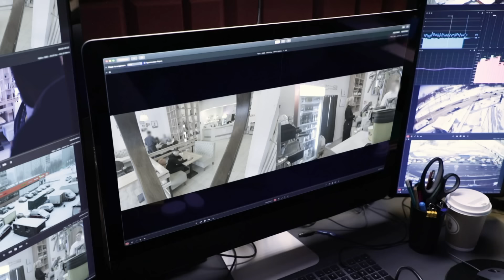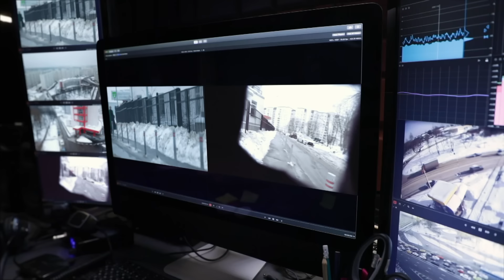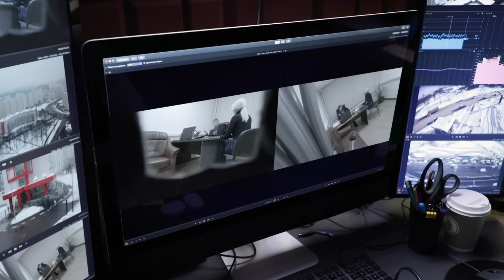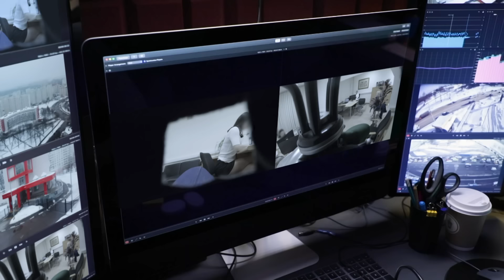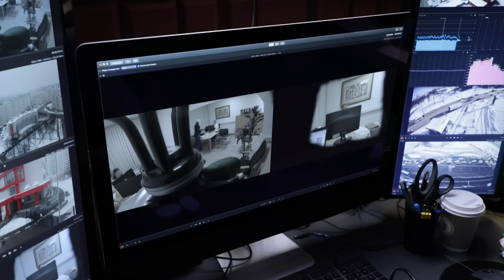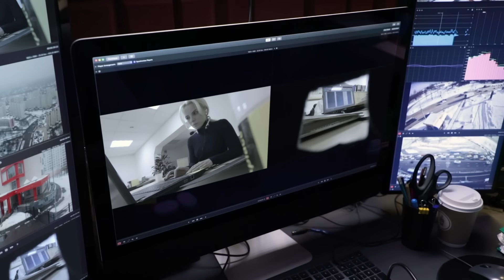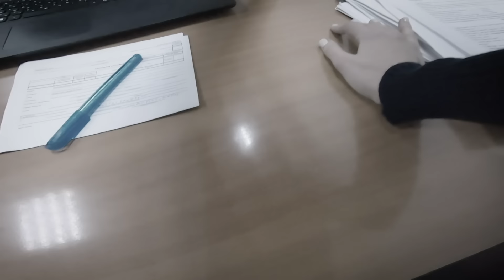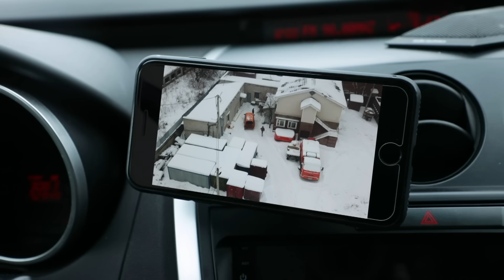Охотники | Сезон 1 | Выпуск 1 | Лекарства